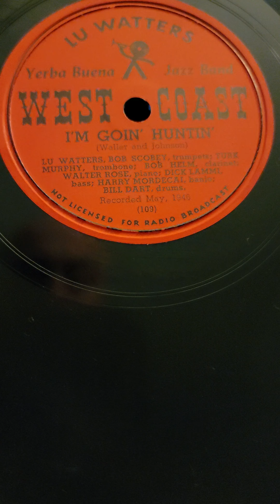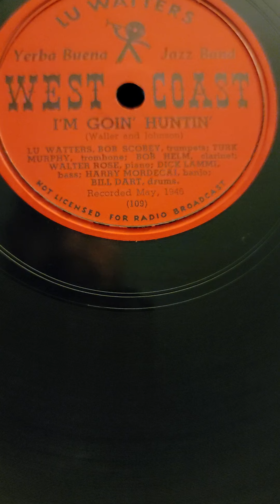I'm Goin' Huntin' - Lu Watters Yerba Buena Jazz Band West Coast Records #109 1949